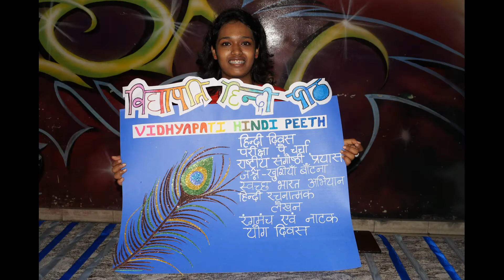ORIENTATION DAY 2019